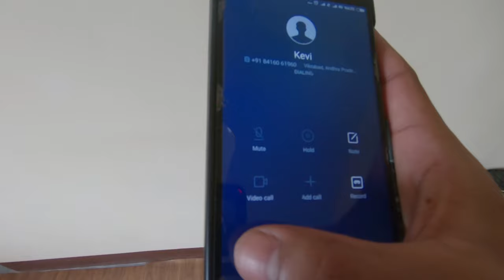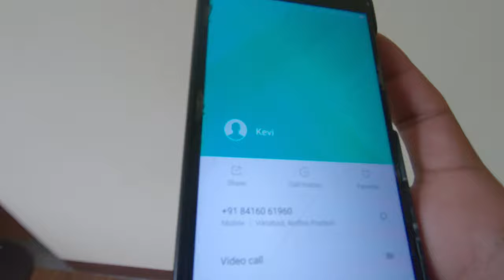UK Rider Lands Hard| Episode 1| Ride with Ollie Series| Nagaland Mountain Biking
Hey guys, we've kicked off with a brand new series titled - Ride with Ollie.
He's a Mountain Biker and an Architect from the United Kingdom and he'll be around riding with us in Nagaland for some weeks so we'll be documenting our rides.

About Us:
Follow us on:
1. Instagram

2. Facebook